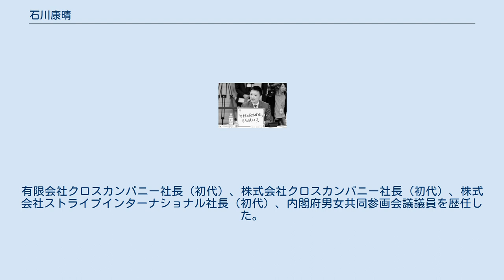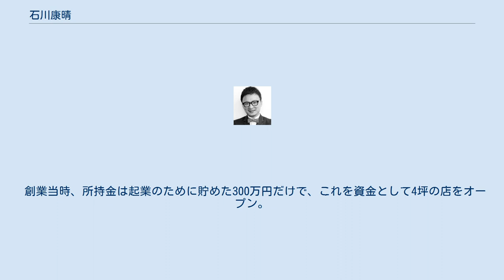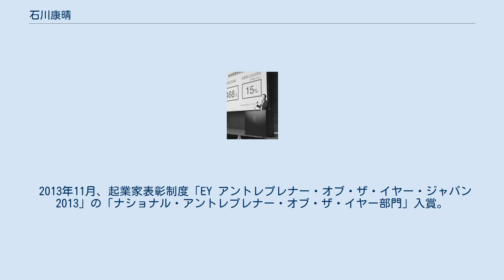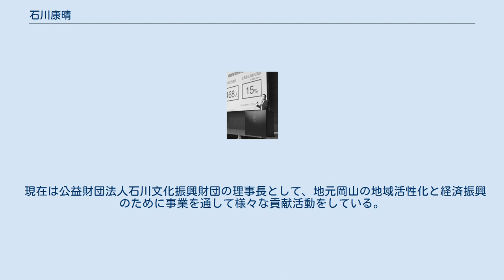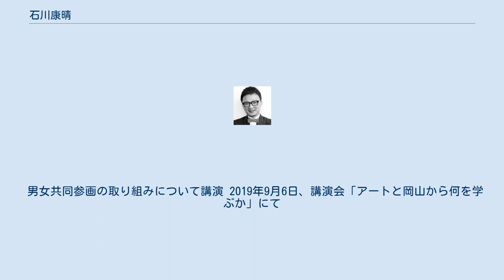石川康晴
石川 康晴（いしかわ やすはる、1970年12月15日 - ）は、日本の実業家。
学位は経営管理修士（専門職）（京都大学・2018年）。
公益財団法人石川文化振興財団理事長（初代）。
有限会社クロスカンパニー社長（初代）、株式会社クロスカンパニー社長（初代）、株式会社ストライプインターナショナル社長（初代）、内閣府男女共同参画会議議員を歴任した。
 2014年10月3日、内閣府男女共同参画推進連携会議の全体会合にて 日舞の師範を務めていた祖母の影響で服に興味を持ち始め、中学時代からお小遣いやお年玉をほぼ洋服に使っていたが、中学2年の時に行きつけの服屋の店員に「そんなに洋服が好きなら洋服屋になればいい」と言われ、その言葉がきっかけとなり、将来アパレル一本でやっていくことを決める。
岡山県立岡山南高等学校卒業後、専門学校に進学、卒業後は紳士服チェーンに就職。
給料はなるべく使わず、ボーナスは全額貯金、入社して2年半後に退社する。
 創業当時、所持金は起業のために貯めた300万円だけで、これを資金として4坪の店をオープン。
店の内装は可能な限り自力で行っていた。
また創業当時はヨーロッパで買い付けをして販売するレディースのセレクトショップを展開しており、初年度には売り上げが4000万円、翌年には1億円、3年目で2億円と順調に業績を伸ばした。
企業を経営する傍ら、2008年に岡山大学経済学部経済学科に社会人入試で入学、のち卒業、2018年京都大学大学院経営学修士課程を修了。
 2013年11月、起業家表彰制度「EY アントレプレナー・オブ・ザ・イヤー・ジャパン2013」の「ナショナル・アントレプレナー・オブ・ザ・イヤー部門」入賞。
2013年度日本代表に選出。
2019年9月28日紺綬褒章を受章。
 2018年12月、複数の女性社員やスタッフへのセクハラ行為をしたとして、ストライプインターナショナルの臨時査問会が開かれた。
LINEによる食事やホテルへの誘いに関して、査問会では「従業員とのコミュニケーションの距離感が近すぎる」という理由で厳重注意した。
2020年3月にストライプインターナショナルの代表取締役社長を辞任した。
 2014年3月、総理大臣官邸にて 1994年（平成6年）に有限会社としてクロスカンパニーを創業、株式会社化を経て、ストライプインターナショナルに改組。
1999年（平成11年）に独自ブランドである「earth music&ecology」を立ち上げる。
 また「輝く女性の活躍を加速する男性リーダーの会」の賛同者の一人に名を連ね、2012年（平成24年）3月より内閣府の男女共同参画推進連携会議において議員を務めるなど男女共同参画に取り組む。
第4次安倍政権においては、「重要政策に関する会議」の1つとして位置づけられる男女共同参画会議の議員に任命されることになり、2019年（平成31年）3月に正式就任した。
 現在は公益財団法人石川文化振興財団の理事長として、地元岡山の地域活性化と経済振興のために事業を通して様々な貢献活動をしている。
 男女共同参画の取り組みについて講演 2019年9月6日、講演会「アートと岡山から何を学ぶか」にて